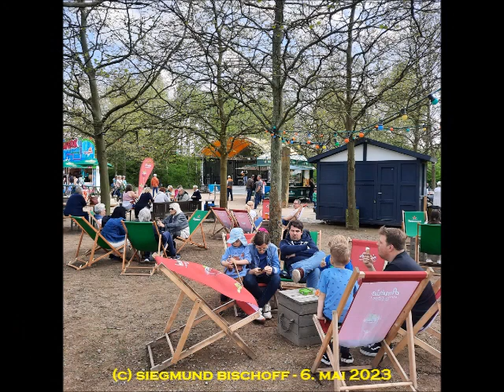Bad Oeynhausen & Löhne - 6. Mai 2023 - Aqua Magica - Bürgerfest - Fotos